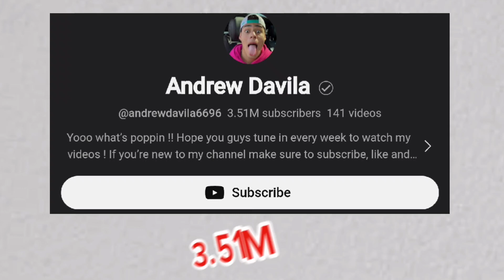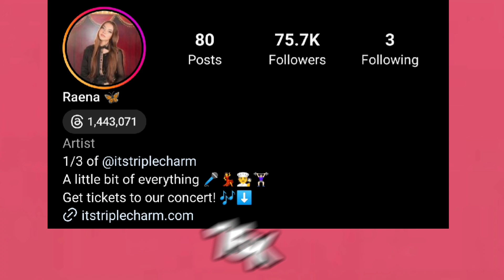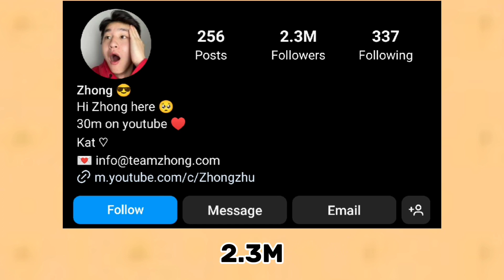Which One Is Your Favourite YouTuber? Zhong VS Raena Triple Charm VS Andrew Davila 🌟